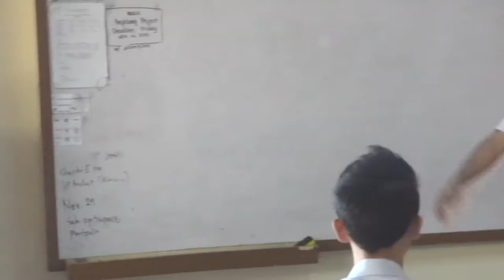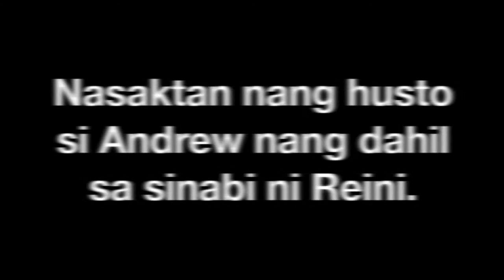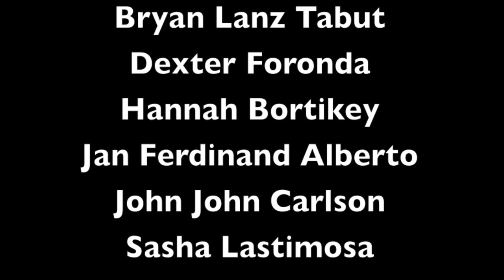Filipino A.P. Project - "Incognito"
Incognito
    an Action-Drama film produced by a group from III - St. Francis of Assisi of Lorenzo Ruiz de Manila School. The film making is a group project for A.P. and Filipino.

*Directed by: Jao Garcia
*Edited by: Joseph Pilar Palermo (@kaPILARanMO)